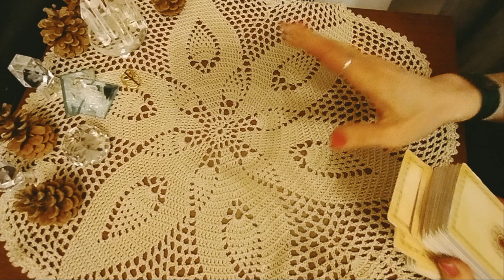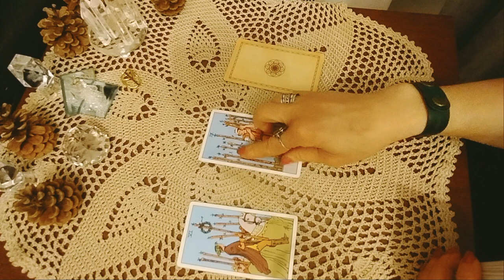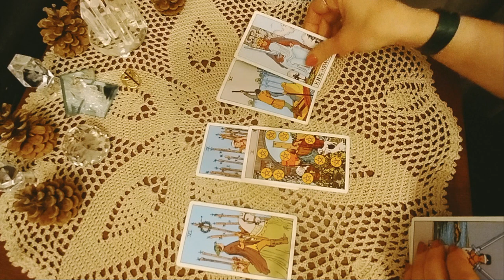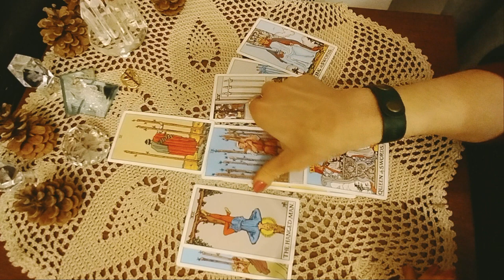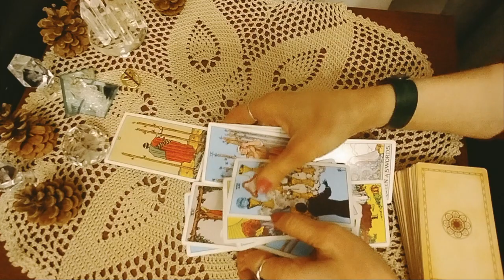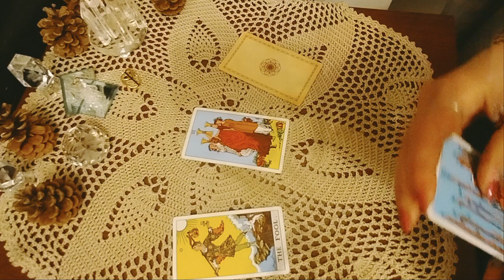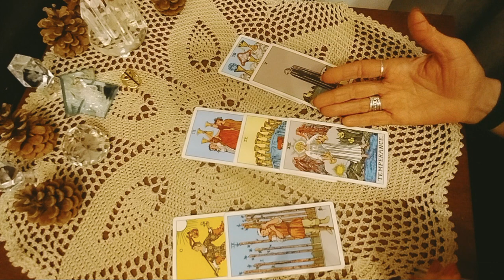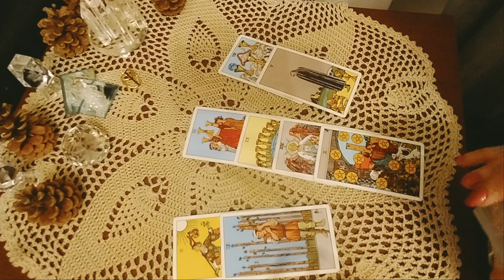.სიტუაცია, რომელსაც ვერც ტოვებთ და ვერც გადიხართ – 2 ვარიანტი